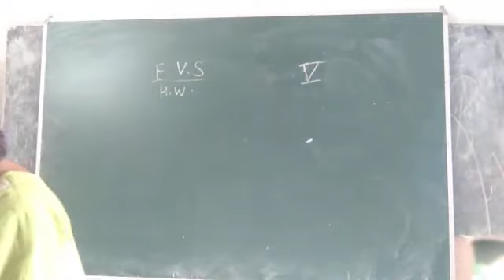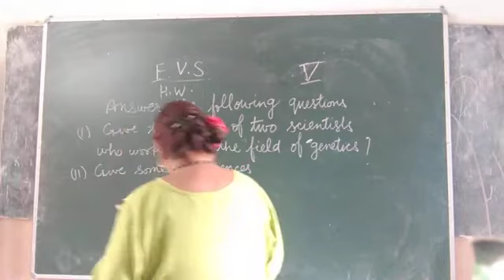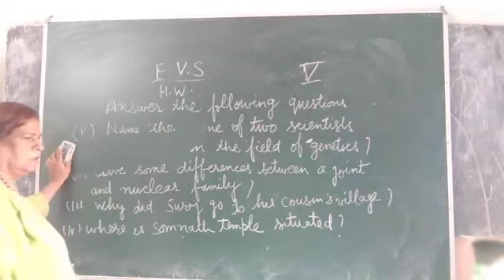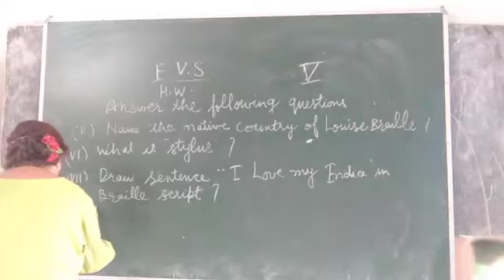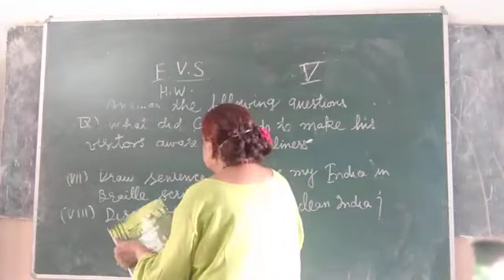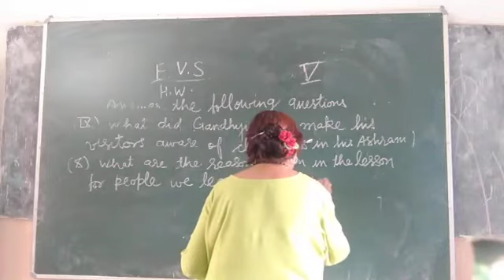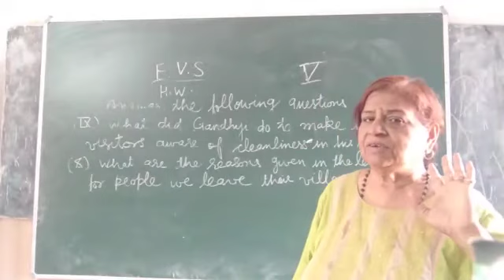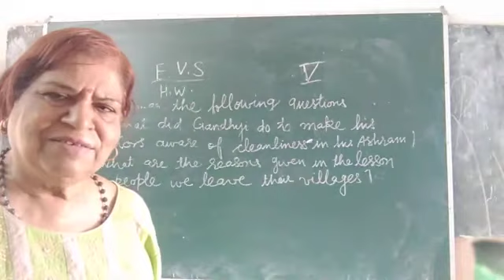CLASS V HOMEWORK FROM TEXT BOOK SUBJECT EVS